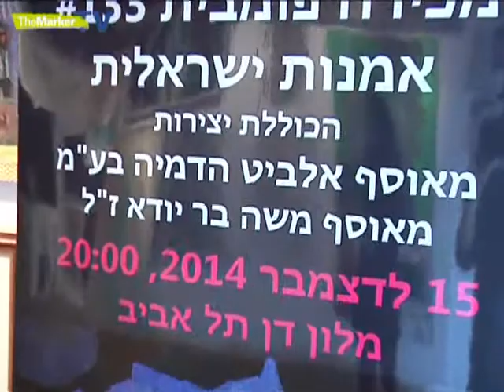צפו ביצירות: אלביט מעמידה למכירה את אוסף האמנות של זיסר בשווי מיליון דולר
אחרי שאיבד את השליטה בחברת אלביט הדמיה לקרן יורק, מעמידה החברה למכירה את אוסף האמנות של איש העסקים מוטי זיסר למכירה פומבית.
כתב: יסמין גואטה
צילום ועריכה: ערן כהן-עצמוני
הפקה: לאה מרנץ
האוסף מכיל 53 יצירות יוקרתיות של מיטב הציירים והאמנים הבולטים במדינת ישראל שהוצגו על קירות החברה. ערכו הכולל של האוסף נאמד במ